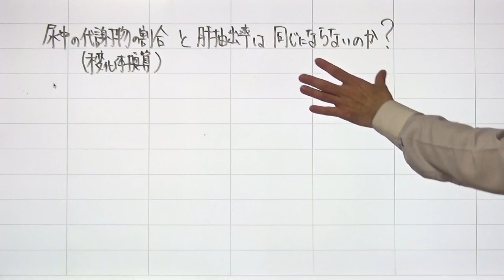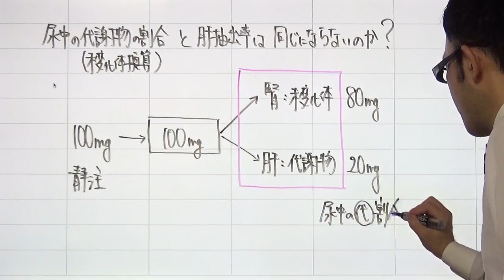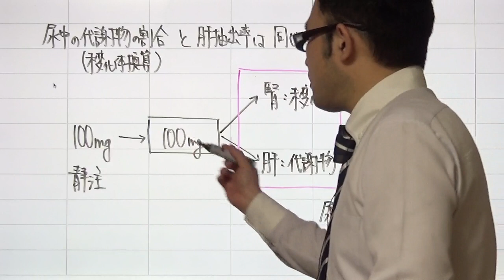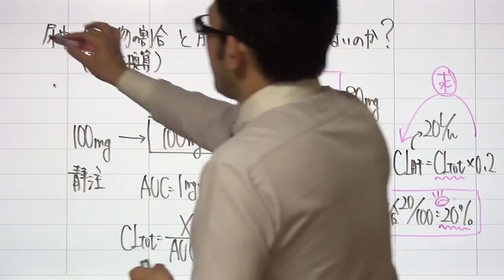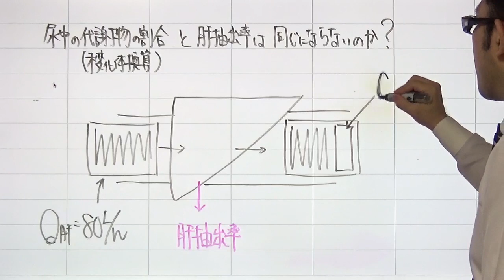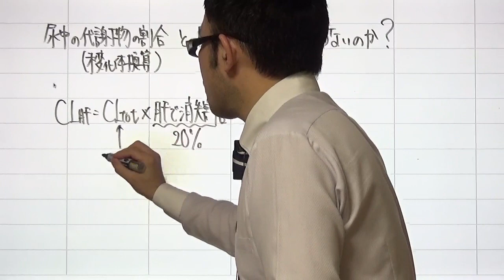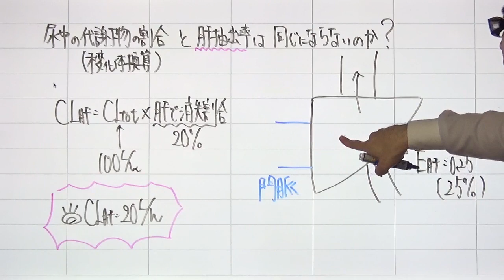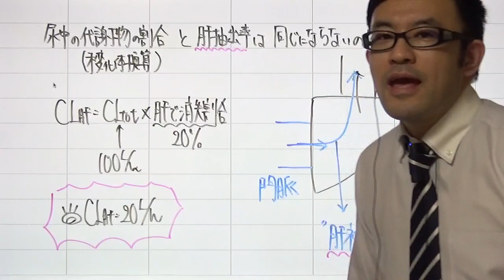尿中の代謝物の割合と肝抽出率の違い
についてまとめました